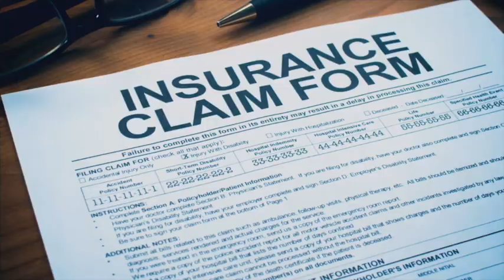TPSB Cap Outlay Oct 20